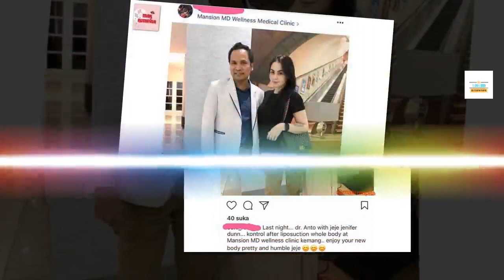Habis Sedot Lemak, Wajah Artis Cantik Ini Berubah Menjadi ‘Hantu’